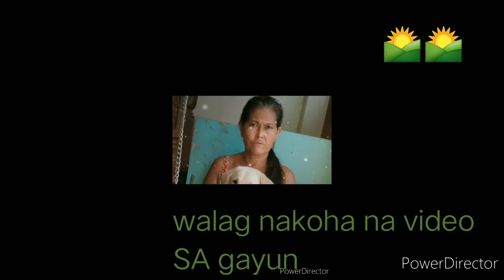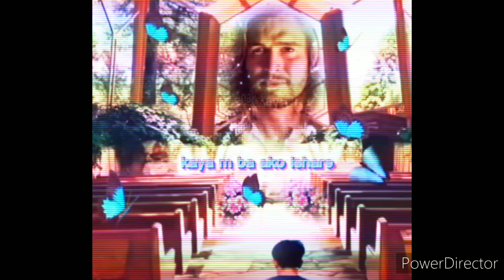hi tektok tayu